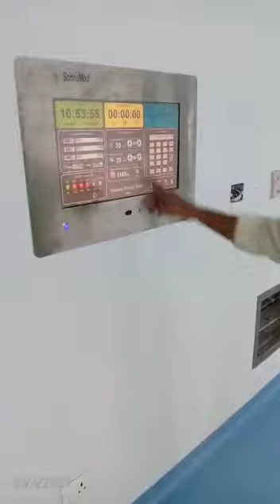Operation theatre full automatic review review